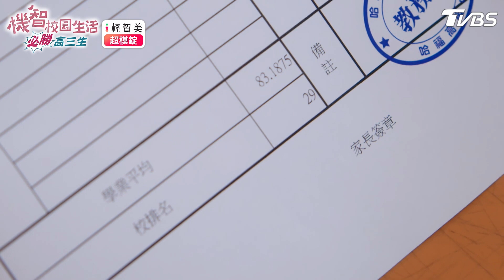考試秘密武器 【機智校園生活必勝高三生 EP32-1】Youngsters On Fire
TVBS八點檔《 機智校園生活 》播出資訊：
12/15起 週一至週五